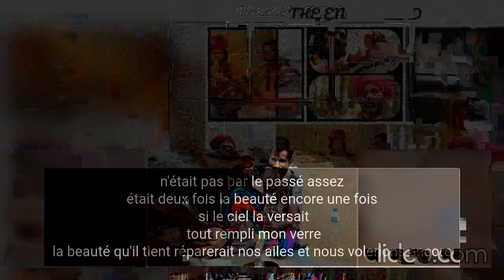Poetry by JOCELYN SHAW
until beautiful exists no more
I'd never have to wait until heaven fell upon me and each day I'd face another beautiful day each time we embrace
longer shadows of the day forget the passage of time and endless becomes your beauty, the turn of dreams weigh down the pages of memories and I see into our future that until beauty exists no more, I'd lay the pages down as your beauty embraces a whisper to fall upon me

if all that I see was my heaven and eternity began to melt away, skies would not fall short of promises
if what I believed carried me another day
A soul that was breathless walks again
once was not enough
twice was beauty all over again
if heaven poured
it all filled my glass
the beauty that it holds would mend our wings and we'd fly again

“You never thought a rose could carry notes of signature lines, until you found beauty in a rose…this line was written on roses and lasts the beauty of time”- Jocelyn Shaw

Trinkets of scented roses, thoughts of silk floral bouquets and scented bouquets of roses become the keepsakes, memoirs that last the lifetime of words and beauty

Signature lines laid down on a bed of roses gift forever between the lines
Lay the rose down with signature lines

“Say it with Flowers” campaign

Imagine the capture of silk roses, accented roses the beauty of a rose, forever held in place with signature lines that last a lifetime, never withering through time

A bouquet of words, never wither
This line was written on roses and lasts the beauty of time
Signature lines from the magical garden of roses come alive just as the magic in black roses-
Say it with Flowers- Say it Forever

Pledging Beauty- Words behind the pledge- Say it with Flowers
(Rose Bush FR campaign)

إلى أن جميلة يتواجد [نو مور]
 أنا أبدا اضطرّ انتظرت إلى أن سماء [فلّ] على ي وكلّ يوم أنا واجهت آخر يوم جميلة [إش تيم] نحن نعتنق
 [شوووس] طويلة من اليوم ينسى الممر الوقت ولانهائيّة يصبح جمالك, الدورة الحلم يزن نزولا إلى الصفحات الذاكرات وأنا أرى داخل مستقبلنا أنّ إلى أن جمال يتواجد [نو مور], أنا كذبت الصفحات إلى أسفل بما أنّ جمالك يعتنق همس أن يسقط على ي

 إن كلّ أنّ أنا أرى كان ي سماء وأبديّ بدأ أن يذوب بعيدا, سماوات لم [فلّ شورت] من وعود
 إن ماذا أنا صدقت [كرّد] ي آخر يوم
 [ا] روح أنّ كان عديم النفس يمشي ثانية
 مرّة [ب] لم كافي
مرّتين كان جمال ثانية
 إن سماء صبّ
 هو كلّ يملأ زجاجي
الجمال أنّ هو يمسك صلح أجنحتنا وطار نحن ثانية

Jusqu'à la beauté existe pas plus

jusqu'à ce que beau existe pas plus
 je ne devrais jamais attendre jusqu'à ce que le ciel soit tombé sur moi et chaque jour je ferais face à un autre beau jour chaque fois que nous embrassons
 de plus longs shawows du jour oublions le passage du temps et le sans fin devient votre beauté, le tour des rêves pèse en bas des pages des mémoires et je vois dans notre futur que jusqu'à ce que la beauté n'existe pas plus, j'étendrais les pages vers le bas comme votre beauté embrasse un chuchotement pour tomber sur moi

fino a che bello non esista non di più
 mai non dovrei attendere fino a che il cielo non sia caduto su me ed ogni giorno abbia affrontato un altro giorno bello ogni volta abbracciamo
 gli shawows più lunghi del giorno ci dimentichiamo il passaggio di tempo e l'infinito si trasforma in nella vostra bellezza, la girata dei sogni peso giù le pagine delle memorie e vedo nel nostro futuro che fino a che la bellezza non esista non di più, porrei le pagine giù come la vostra bellezza abbraccia un bisbiglio per cadere su me

 se tutto che veda fosse il miei cielo ed eternity cominciasse a fondersi, cieli non sarebbe a corto di promesse
 se che cosa credessi che incatramato me un'altra anima
 di giorno A che era breathless cammina ancora
 non era una volta abbastanza
era due volte la bellezza ancora una volta
 se il cielo la versasse
 tutto riempito il mio vetro
la bellezza che tiene riparerebbe le nostre ale e che voleremmo ancora

hasta que es hermoso existo
 nunca tendría que no más esperar hasta que el cielo bajó sobre mí y cada día haría frente a otro día hermoso que abrazamos cada vez
 shawows más largos del día nos olvidamos el paso del tiempo y el sin fin se convierte en su belleza, la vuelta de sueños peso abajo de las páginas de memorias y veo en nuestro futuro que hasta que existe la belleza no más, pondría las páginas abajo como su belleza abraza un susurro para bajar sobre mí
 si toda que veo fuera mi cielo y eternidad comenzara a derretir lejos, cielos no faltaría las promesas
 si qué creí que carred yo otra alma
 del día A que era sin aliento camina otra vez
 no era una vez bastante
estaba dos veces la belleza de nuevo
 si el cielo la vertiera
 todo el llenado mi cristal
la belleza que sostiene repararía nuestras alas y volaríamos otra vez